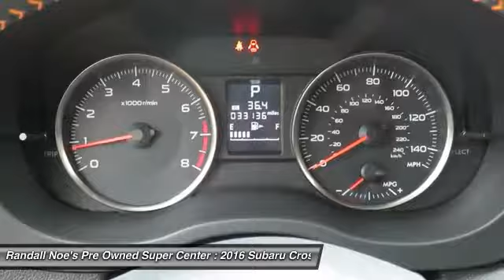2016 Subaru Crosstrek Terrell TX 93097A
2016 Subaru Crosstrek

We are pleased to present this excellent 2016 Subaru Crosstrek with 33136 miles. Its beautiful Hyper Blue exterior is nicely complimented by a clean Black interior.  This Crosstrek comes equipped with the following options,  3.70 Axle Ratio, 17'' x 7.0J Aluminum Alloy Wheels, Heated Front Bucket Seats, Cloth Upholstery, Radio: Subaru Starlink 6.2'' Multimedia System, Rear Vision Camera, Exterior Parking Camera Rear, 4-Wheel Disc Brakes, 6 Speakers, Air Conditioning,  and much more. For a complete list, select the Options button below.